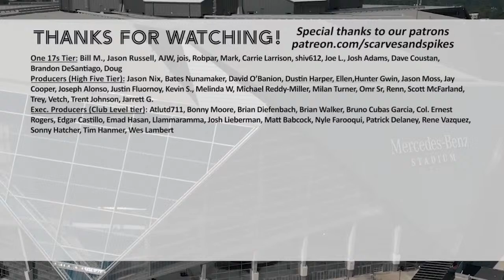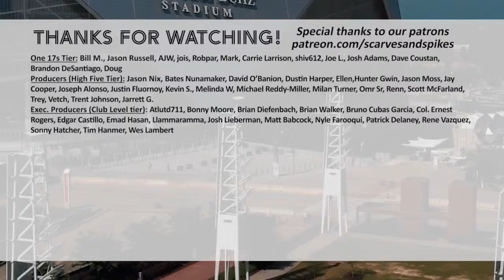Atlanta United vs. Chicago Fire FC preview, plus Kaylyn Kyle from MLS 360 stops by!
LIVE SHOWS: Every Wednesday at 7 p.m.! (Or Tuesdays at 7 p.m. ET when ATLUTD have a Wednesday match)

PLAYER RATINGS: The Sunday or Monday after every ATLUTD weekend match